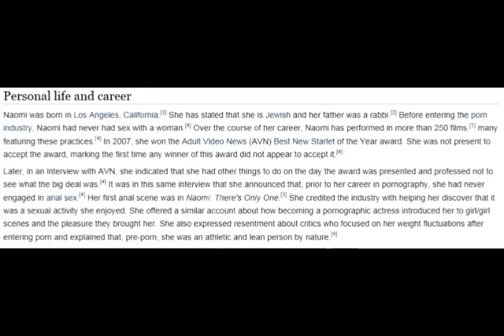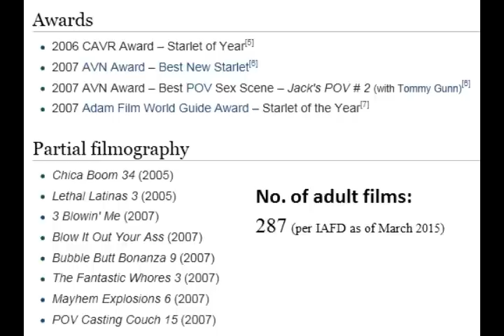Naomi Russell the best ass in the world of porn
Amazing, beautiful and perfect ;-)